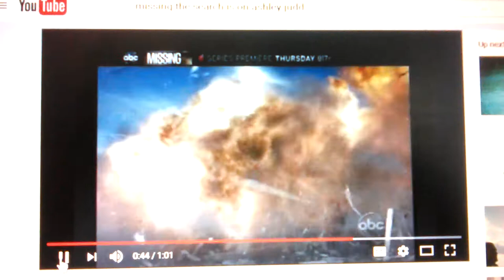VIDEO0008 The ABC Show Called Missing Staring Ashley Judd was Stolen By WGA TimeWarner Boycott Time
While i attempted to get a development deal with the WGA West for Khog/John Q in 1998 i also discussed Missing with the Wga West so how did ABC Time Warner Get It? I Proved The WGA West Conducted Systematic business Transactions in the State of IL